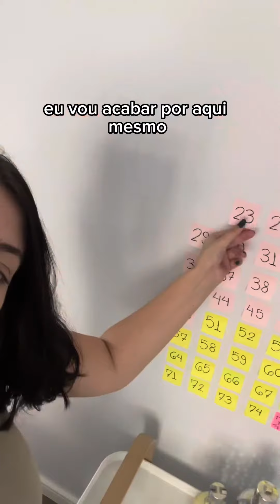75 HARD - DIA 23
23/75 vídeo diferente hoje porque achei interessante falar desse assunto